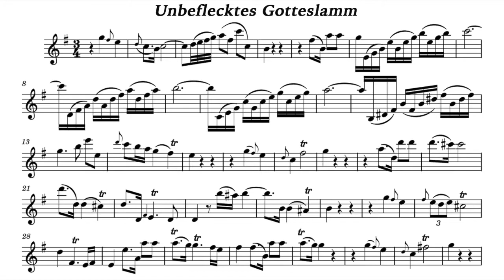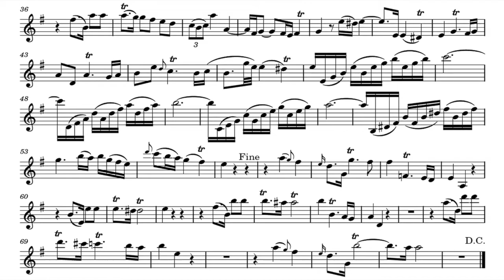Play the Violin sheet music with Elisabeth Scholl/C.P.E. Bach: Aria, "Unbeflecktes Gotteslamm"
A=415Hz
Carl Philipp Emanuel Bach: St John Passion, H. 785
Aria, "Unbeflecktes Gotteslamm"

S. Elisabeth Scholl
Joshard Daus & Barockorchester Capriccio Basel